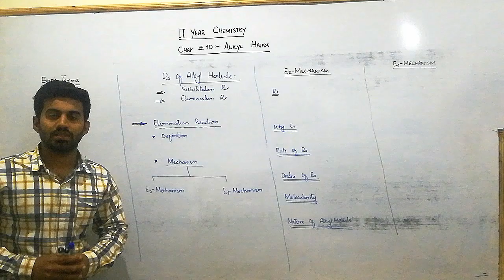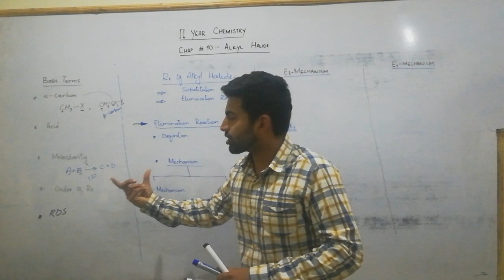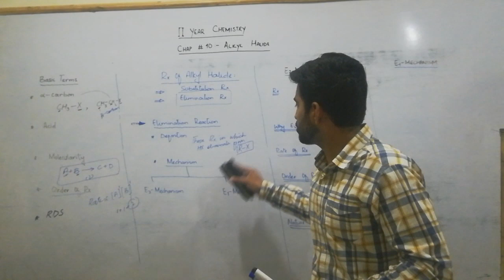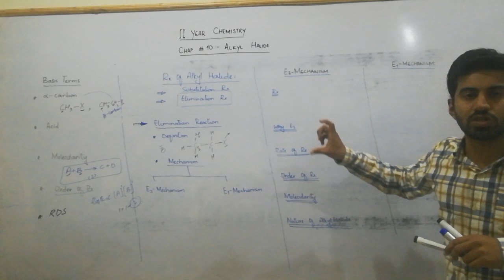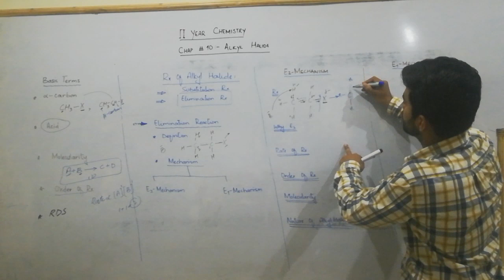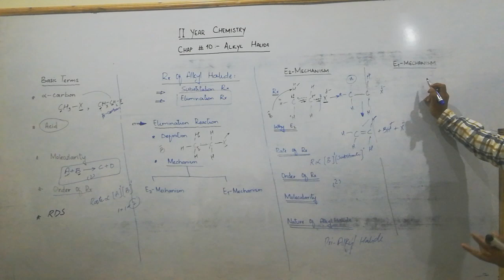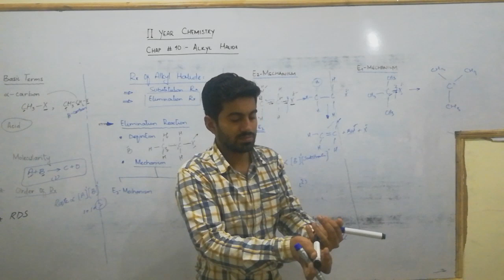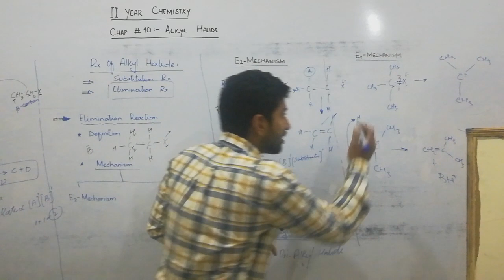Beta-Elimination Reaction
Chemistry Part-2
Chapter #10: Alkyl Halide
Topic: Reactions of Alkyl Halide